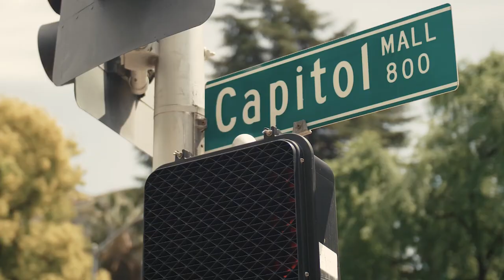TVP 015: Living Up to Our Title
Sacramento is called the City of Trees but trees aren't the only things that grow here. People are thriving in this city and so are the businesses they run and support. From tech and sports to food and art, Sac is having a central California renaissance. Each year, 24,000 people move to Sacramento from the Bay Area — that's more than Denver, Seattle, Portland, and Phoenix combined. We're finally living up to that other thing they call Sacramento... the Capital.